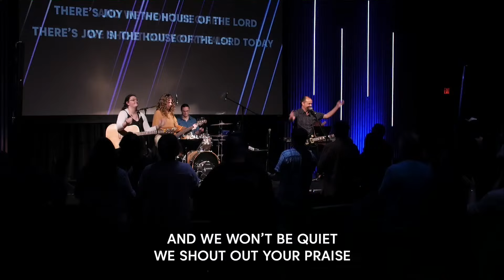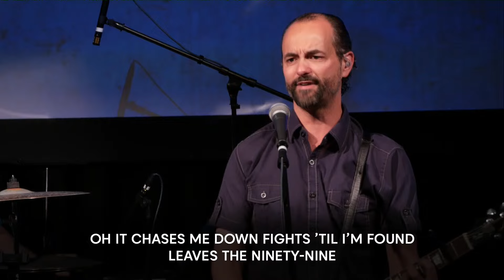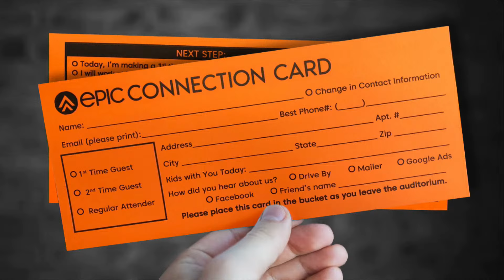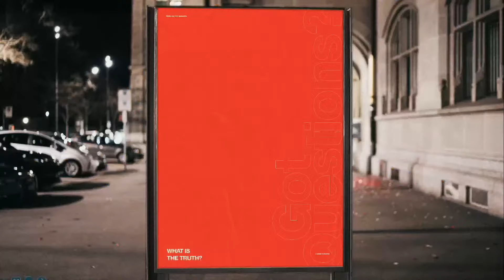Got Questions (Part 3) | Why Can't I Just Live My Life My Way?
Program - April 14th, 2024

Join us Live in Person for our Sunday Series "Got Questions?" @10:00am, March 31st - April 12th
8427 NE Cornell Road, Unit 400, Hillsboro, Oregon 97124